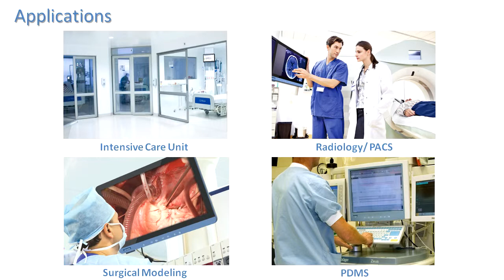Advantech POC-W242 Medical Panel PC (English)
Advantech Point-of-Care medical grade panel computer, the POC-W242 comes with future-proof design for easy integration and is a perfect HMI for medical eqipment. POC-W242 provides high performance with its Intel® Core™ i7 processor. The 24" terminal is designed for critical care, operating room, Radiology/PACS and other medical equipment where a DICOM presets, dark frame and true flat design is required. The POC-W242 has an 24" display and IPS for vivid, clear images and with no color wash. Medical-certifications complete the package, and cables neatly managed by a specially-designed bracket along with rich I/O features ensure flexibility and infection control.